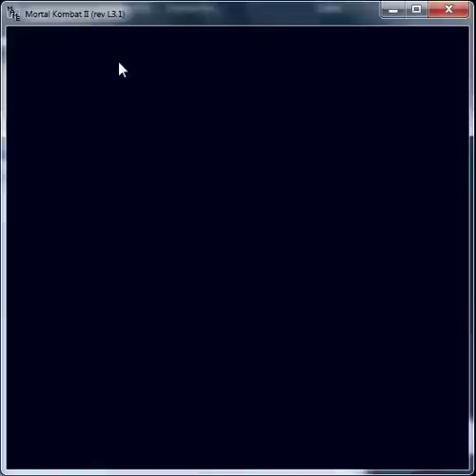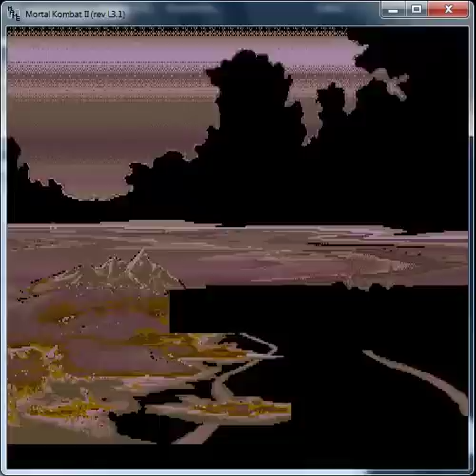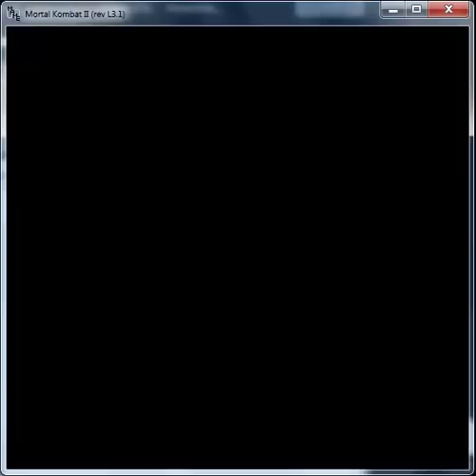Let's Play - Mortal Kombat 2 (Arcade) Part 3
The past three thumbnails have been the exact same background stage with the exact same ultimate fate of death to my chosen character... I'm starting to see a horrible pattern here..